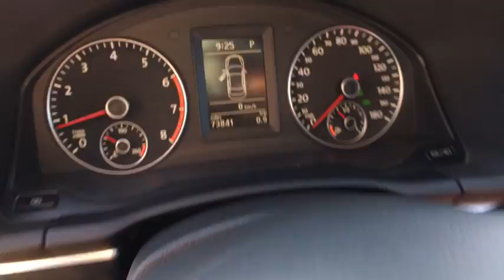2012 Volkswagen Eos Tyler, Longview, Lufkin, Nacogdoches, Shreveport, TX 014457B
2012VolkswagenEos

Patterson Volkswagen
3800 Chandler Hwy

EPA 30 MPG Hwy/22 MPG City! BLACK exterior and RED LEATHER interior, Lux trim.